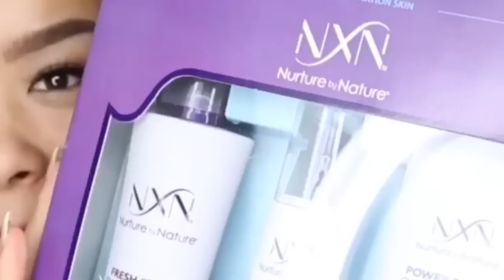Best Makeup Transformations 2018 | New Makeup Tutorials Compilation